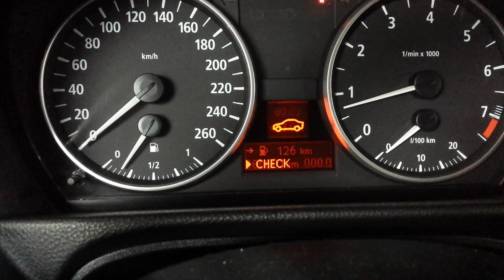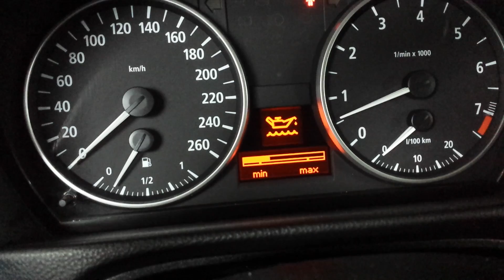Komputer Pokładowy BC BMW e90/e91/e92/e93 (On-board computer)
Komputer Pokładowy BC BMW e90 2005r.